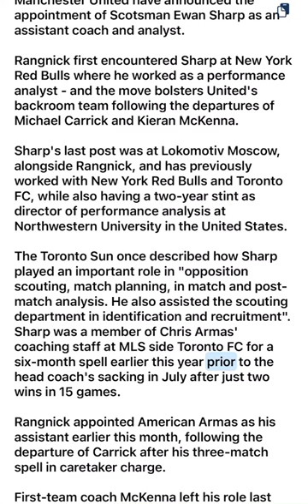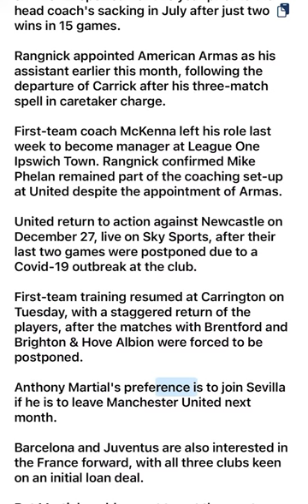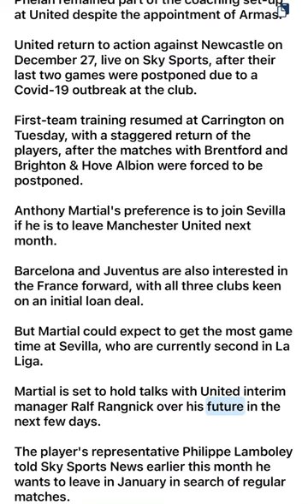Manchester United appoint Ewan Sharp to Ralf Rangnick's coaching team at Old Trafford